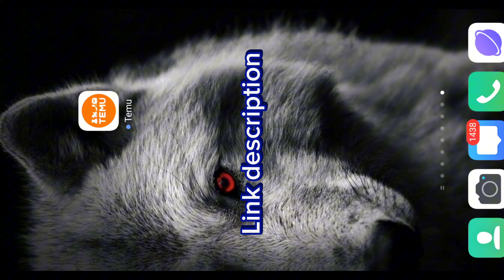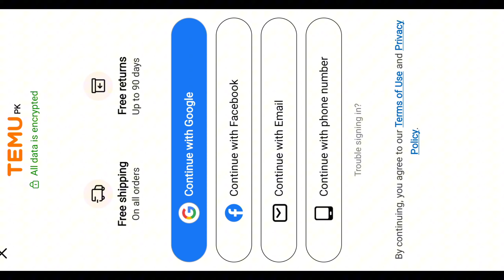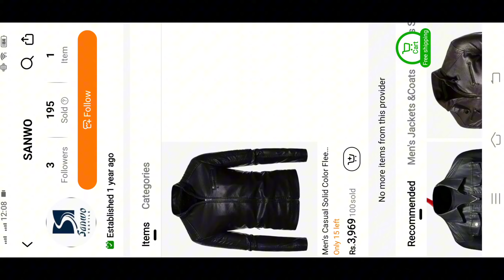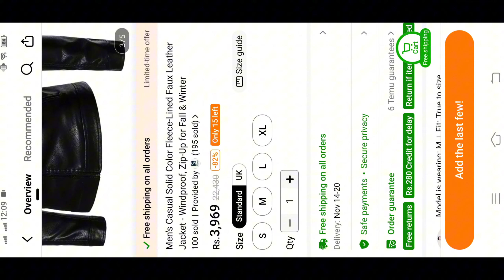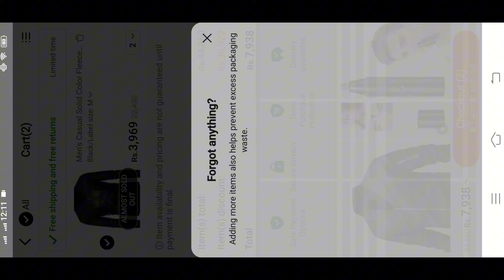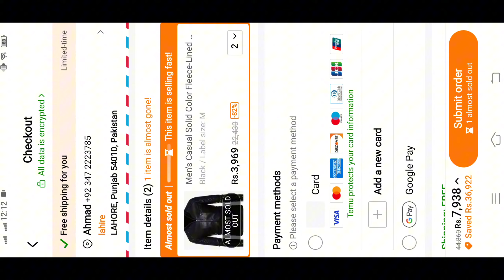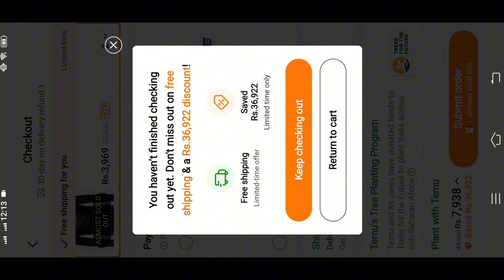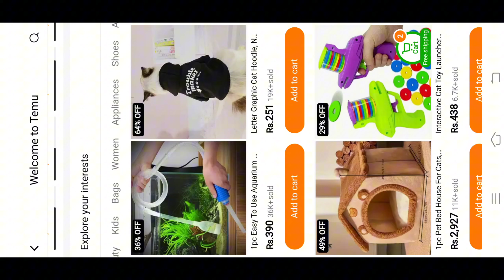Temu App Reviews Pakistan || TEMU App se Shopping Kaise Kare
Is video mein, hum aapko batayenge:

- TEMU App kya hai?
- TEMU App se shopping kaise karein?
- TEMU App ki features aur benefits
- TEMU App ki pricing aur shipping details
- TEMU App ki customer support

TEMU App Details:

- App Name: TEMU
- Category: Online Shopping
- Platforms: Android, iOS
- Availability: Pakistan

Watch aur seekhein TEMU App se shopping karna!

- TEMU App
- Online Shopping Pakistan
- Shopping Guide
- App Review
- E-commerce
- Android App
- iOS App
- Pakistan Tech